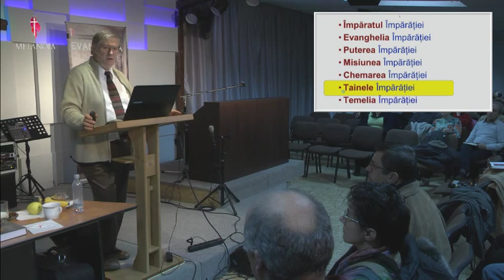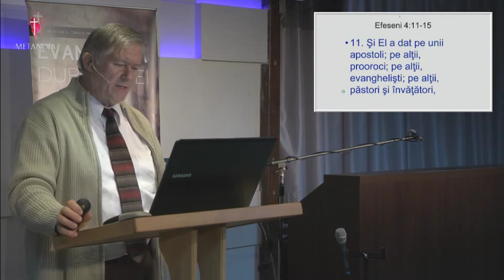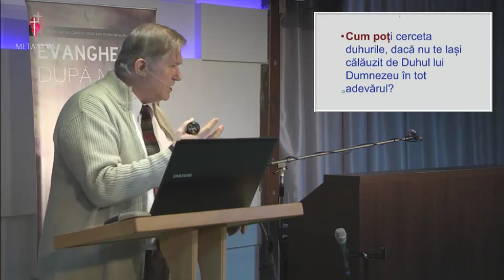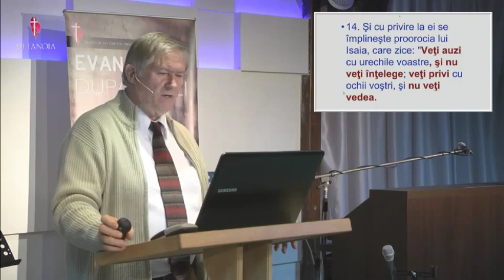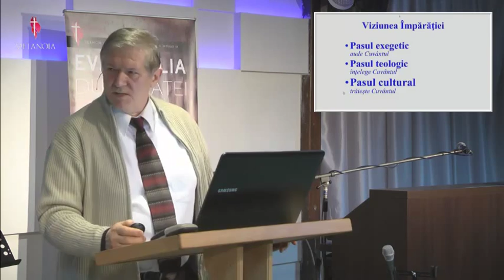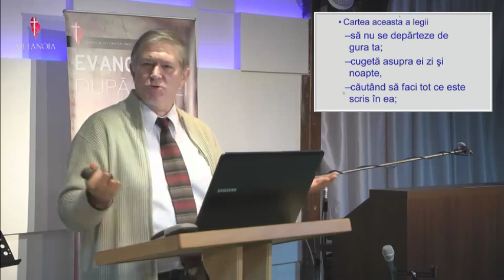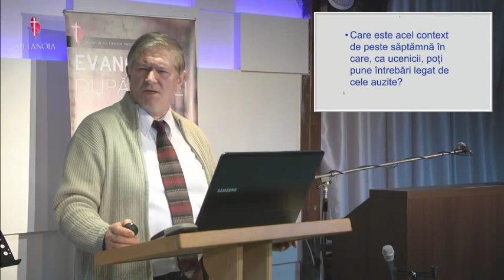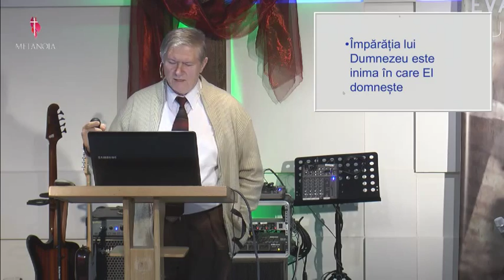Beniamin Faragau - Tainele Imparatiei - sesiunea 4 (22 Februarie, 2014)